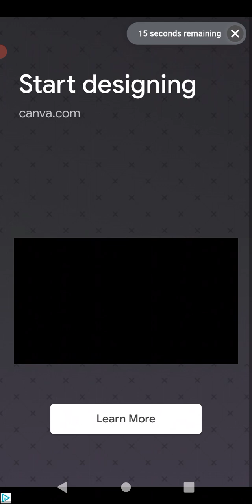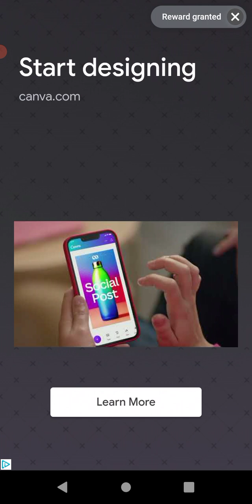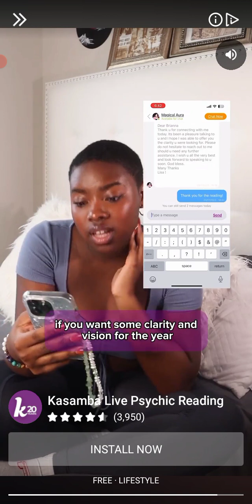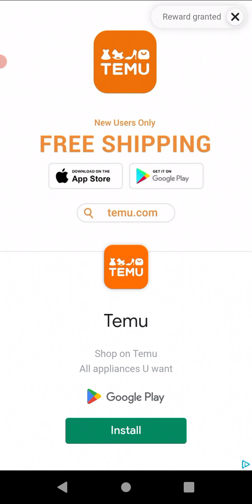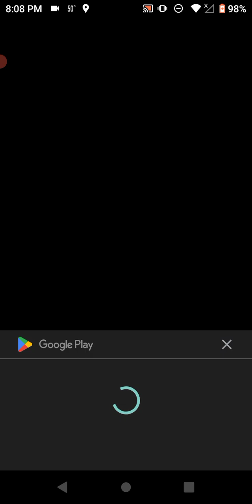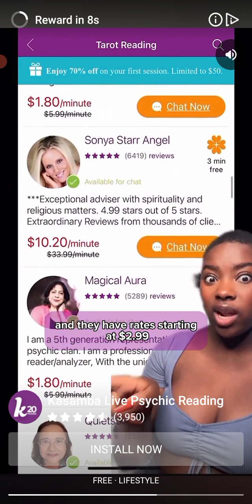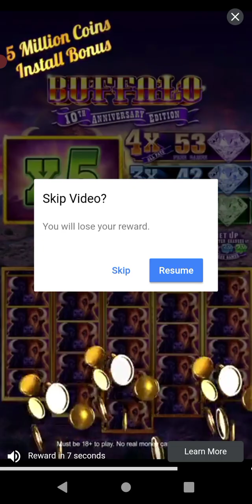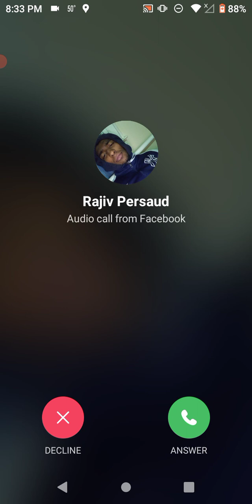candy crush level 1726--1741